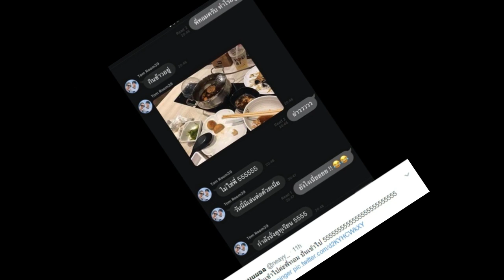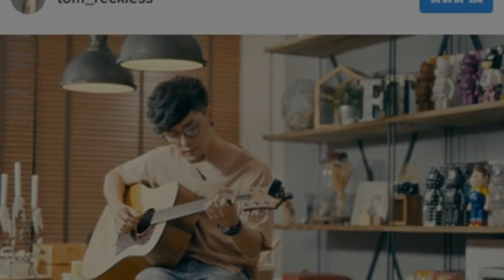ชัดแล้ว!! ชาวเน็ตถาม “ทอม” ทำไรอยู่ตอน “หน้ากากทุเรียน” ร้องรอบชิง ได้รูปนี้กลับมา!